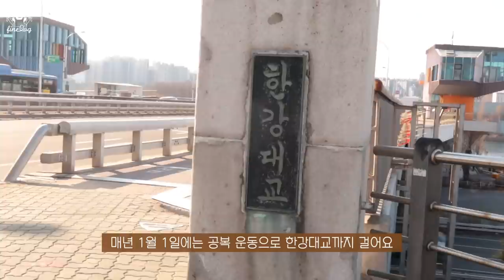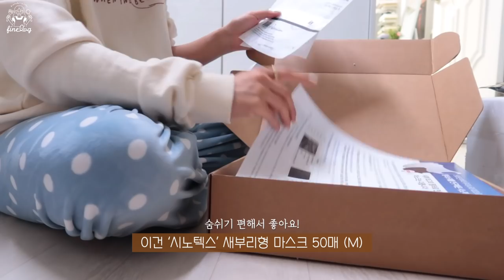SUB)🐯원래 다이어트는 1월 1일부터! 새해맞이 아침운동과 건강한 유지어터 식단(떡국,불고기날치알밥,참치전,돈까슴살,월남쌈)food vlog|다이어트 레시피|slow diet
dudgusdl87

🍳타임라인🍳
00:17 아침운동
00:45 두부떡국
03:35 택배 언박싱
04:20 월남쌈
06:30 요거트볼
08:50 귀여운 밥풀이
08:59 돈까슴살 덮밥
11:48 애호박참치전
16:42 밥풀이 산책
18:26 불고기 날치알밥

이번 영상은 드디어 2022년 새해를 담은 영상이에요!
원래 다이어트는 1월 1일부터라는데,
우리 하루들도 새해 맞이 다짐을 다시 하셨나요?
저는 운동도 더 열심히 하고, 맛있고 건강한 음식 먹으며 좋아하는 일하고 행복한 2022년을 보내겠다고 다짐했어요!☺️💛
우리 하루들도 새해 맞이 다짐을 했다면 다 이뤄지길 바라요👏🏻
다짐과 다르게 살았더라도 오늘 영상이후로 저랑 다시 작심삼일해요 😆
작심삼일 10번이면 한달...! 할 수 있어..!
그럼 여러분 오늘 영상도 따뜻하고 편안하게 보시고,

📌Me
키 : 166.5cm
최고 몸무게 : 62.8kg
유지 몸무게 : 52.5kg~53.5kg

[영상 속 정보]
에어프라이어| 조엘리 오븐형 에어프라이어
돈까슴살| 푸디어트
잠옷 맨투맨| 원파운드
뚝배기| 오프라인 시장(정보없음)